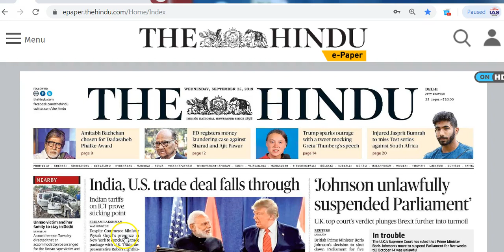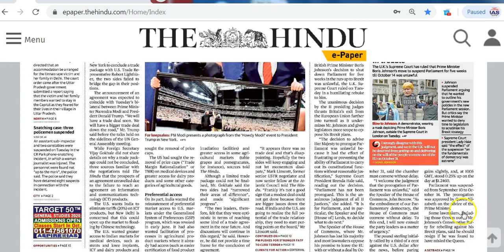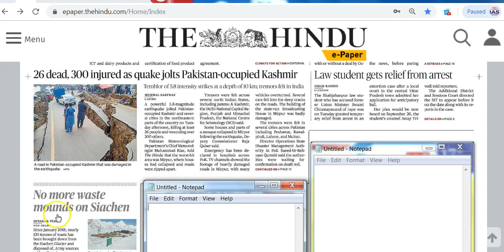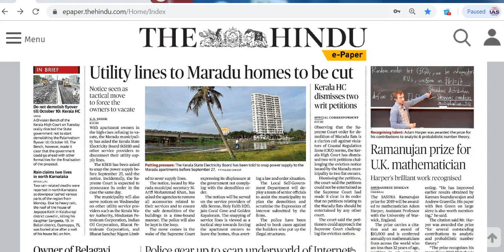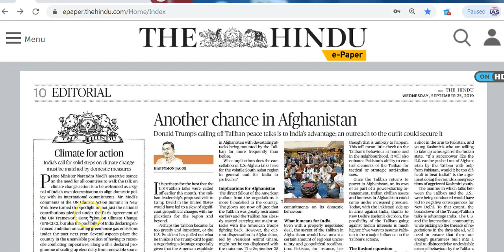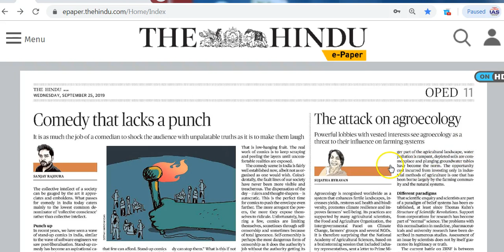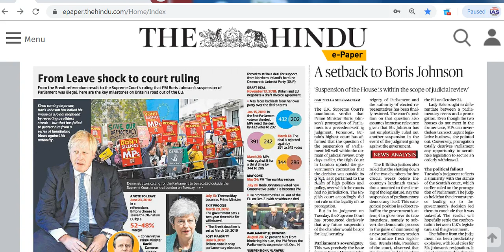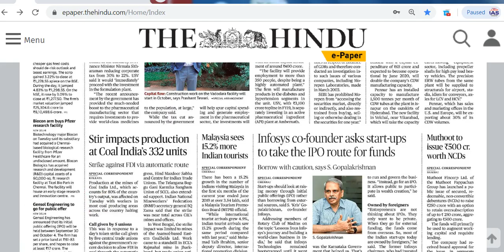IAS Daily CurrentAffairs2019 | The Hindu Analysis by Mrs Bilquees Khatri (25 September 2019)